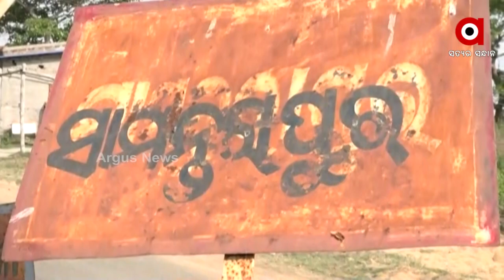Women from Jagatsinghpur went for treatment returns with disease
A helpless woman  from Jagatsinghpur goes for a treatment to the main hospital of Jagatsinghpur but in return she comes with a disease which is more fatal than the disease before due to the carelessness of doctor.